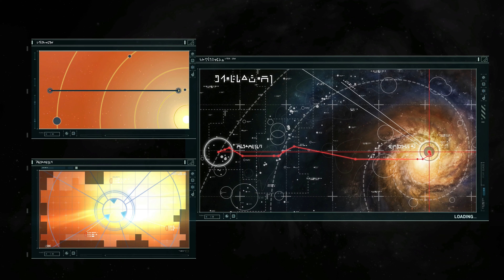Homeworld remastered - Part 15 - Chapel Perilous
Taiidan Empire make a secret move to stop Kushan fleet from reaching Hiigara